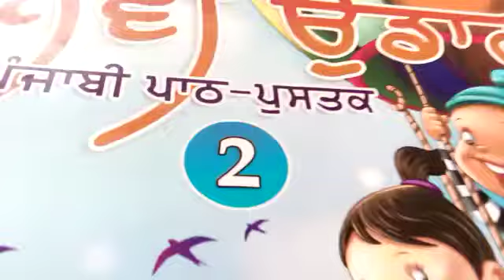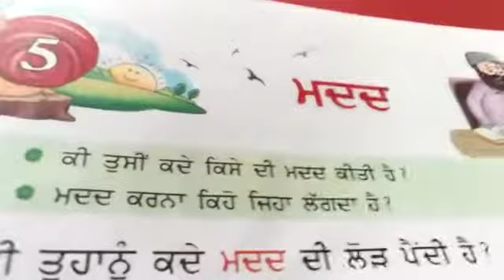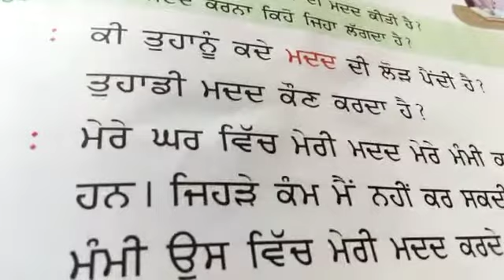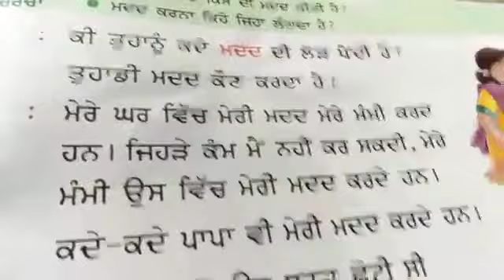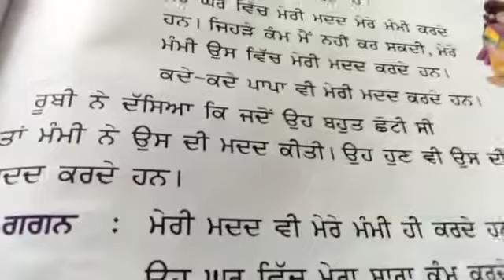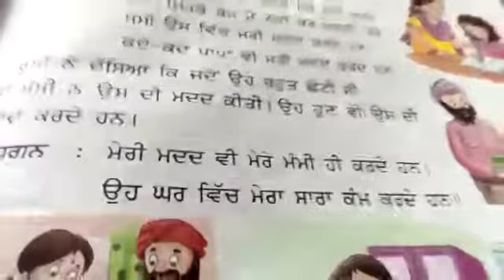Grade 2 (Punjabi) Chapter 5 Part-1